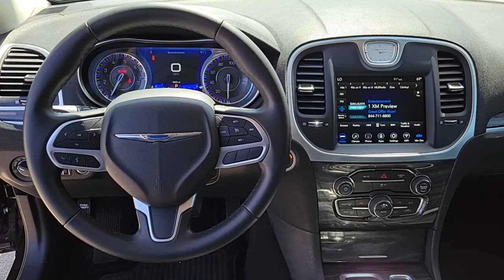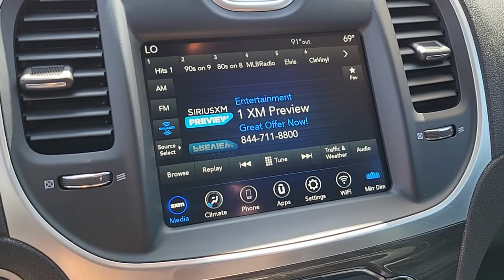2020 Chrysler 300 North Las Vegas, Paradise, Henderson, Boulder City, Summerlin South, NV Z4566A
Gloss Black Used 2020 Chrysler 300 available in Las Vegas, Nevada at Jim Marsh Kia. Servicing the Paradise, Henderson, Boulder City, Summerlin South, NV area.
2020 Chrysler 300 Touring RWD - Stock#: Z4566A - VIN#: 2C3CCAAG5LH175550

8555 W. Centennial Pkwy

: CARFAX 1-Owner ONLY 4924 Miles! Keyless Start Onboard Communications System iPod/MP3 Input Satellite Radio ENGINE: 3.6L V6 24V VVT TRANSMISSION: 8-SPEED AUTOMATIC 8HP50. CHROME APPEARANCE PACKAGE Back-Up Camera. WHY BUY FROM US: Of course there are many reasons but perhaps the most important is the incredible service we offer. From taking our time to ensure our customers have the best car buying experience when choosing a new vehicle to making sure each of our clients obtain the car loan and lease that he/she is most comfortable with our commitment to you is unsurpassed. OPTION PACKAGES: CHROME APPEARANCE PACKAGE Firestone Brand Tires Chrome Exterior Mirrors Compact Spare Tire Power Heated Mirrors Day Light Opening Moldings Tires: 245/45R20 BSW AS Performance Chrysler Badging Wheels: 20 x 8.0 Polished Aluminum Platinum Grille & Surround TRANSMISSION: 8-SPEED AUTOMATIC 8HP50 (STD) ENGINE: 3.6L V6 24V VVT (STD). Pricing analysis performed on 5/14/2022.